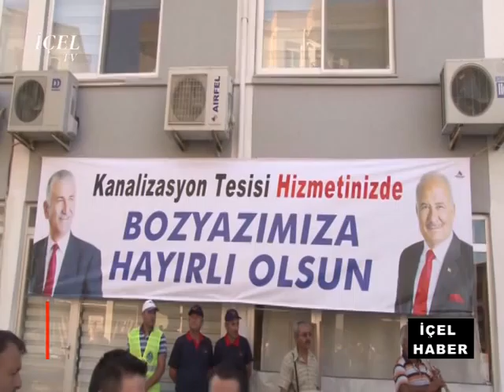HABER 25 06 2015